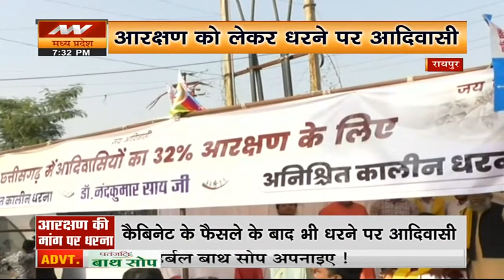chhattisgarh news:बघेल कैबिनेट का बड़ा फैसला, आरक्षण का फायदा देने विशेष विधेयक लाएगी सरकार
Chhattisgarh Politics: मुख्यमंत्री भूपेश बघेल की अध्यक्षता में आज मंत्रिमंडल समिति की बैठक में प्रदेश के सबसे ज्वलंत मुद्दे आरक्षण को लेकर बड़ा फैसला लिया गया है। इस बैठक में आरक्षण का नया कोटा भी तय किया गया है.. अब देखना होगा कि क्या 2023 से पहले आदिवासियों को खुशश कर पाती है भूपेश सरकार?